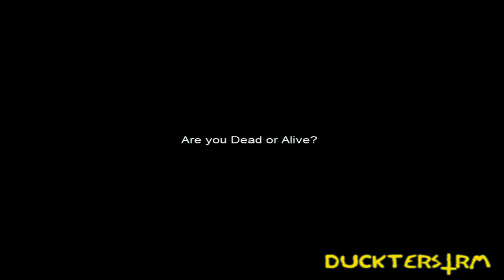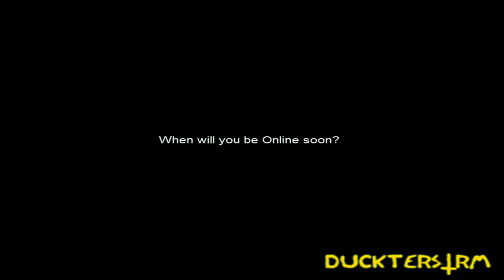(UPDATE) 01-05-2017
Yeah I am not dead..
Still alive you guys..

Anime Sound Effects
Robot Sound Effects
Sound effects collection by Sound-Dogs
Tv Static noise
Triggered Sound Effect

-Video Clips-
Tv Static
Bored (My Old Vid)

-Programs-
Cinema 4D
Paint.Net
Speakonia
Camtasia Studio 8
Audacity

TSAW Belongs to DuckterStRm

-DuckterStRm-
-Copyright-
-2017-